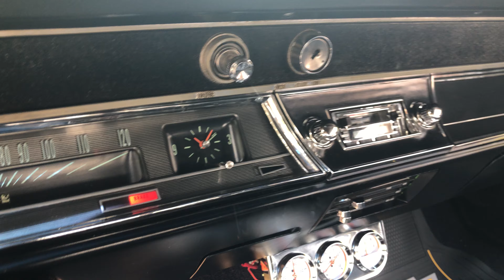Sold 1966 Chevrolet 138 SS396 Chevelle. True 138 SS Now ZZ454/450hp crate motor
1966 Chevrolet 138 SS396 Chevelle. True 138 SS Now ZZ454/450hp crate motor
SS396/350hp 4 speed now with a ZZ454/450hp Aluminum headed crate motor. Factory code W Chateau Slate Silver. base clear paint. Factory code 761 black bucket seat interior is original. The original bucket seats are solid and comfortable showing a small amount of wear on the outside bolster. Newer very nice black deluxe door panel, factory 4 speed console has a modern tack and under dash Gages. Black 80/20 loop carpet. New power steering, power disc brakes. GM SS Hood, 12 bolt 3:55 rear end. It is straight and aligns properly. The doors open and close easily. Original front and rear bumpers are beautiful. This car has nice floors and trunk all in very good condition. all stainless is good with just a few imperfections. Nic weatherstrip, Nice 15x8” Rally wheels rings and short caps look Amazing and has black wall Radial Tires that roll this beautiful muscle car smoothly down the road. Trunk pan is original and detailed w/Gray and black spatter paint. The doors, hood and trunk open and close easily.

nice Black 761-Z bucket seat interior. Nice custom front & rear seat covers. Black 80/20 loop carpet. Walnut 2 spoke SS steering wheel. Black dash pad is Good, Console tac and under dash Gages The interior is in Very Nice condition.

ZZ454/450hp V8 BBC Aluminum Chevy bow tie heads. Serpentine belt system. built 4 speed Manual transmission. Factory GM 12 Bolt rear end. It runs excellent. It has good power and runs smoothly. It has New Chrome valve cover and chrome K&N breather. shifts hard and runs down the road with a good grip, This car runs, drives, stops & looks Very Good!! dual exhaust. This is Really a nice driver 1966 SS396 138 SS Chevelle with ZZ454 crate motor.
We look forward to meeting your expectations selling you a Red Line Muscle Car!!
This one is priced right $49,900